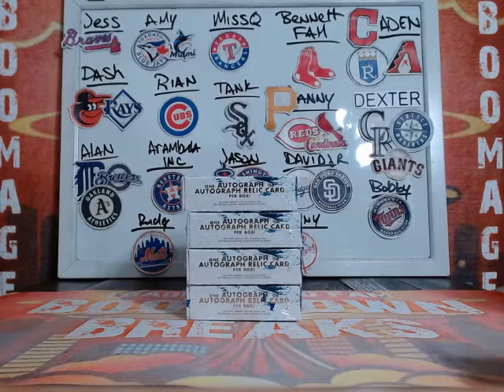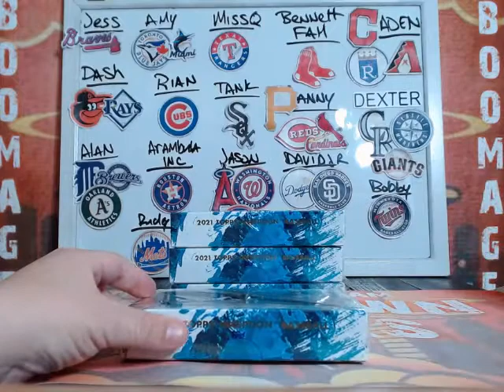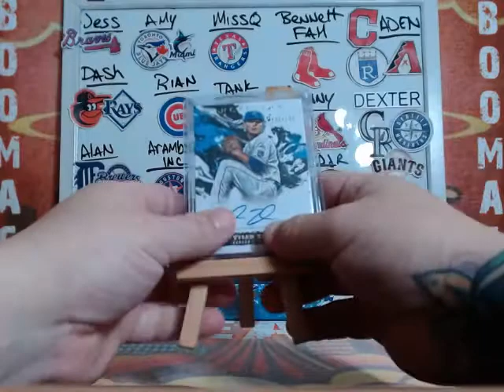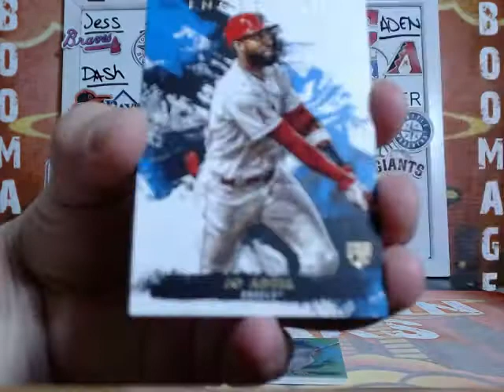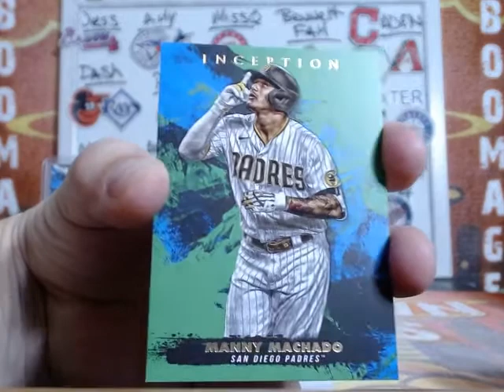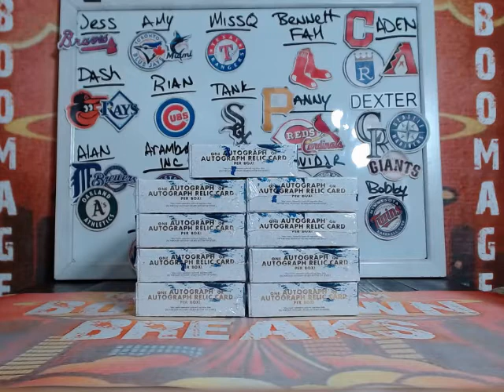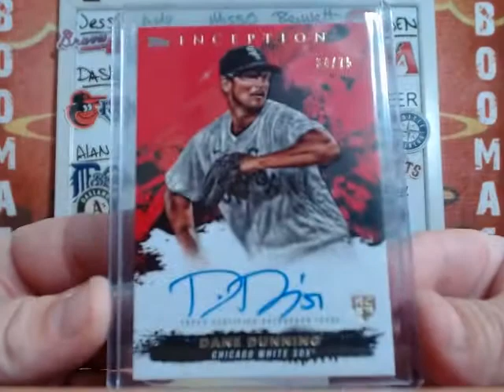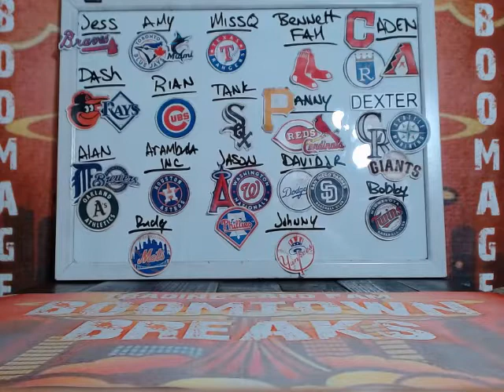BOOMTOWN SPORTS BREAKS--- 1/4 CASE BREAK #1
This break was in PICK YOUR TEAM format.

We are a strong, close knit group of collectors who love to break. We are always open for new members and we welcome them with open packs. Please feel free to join us and lets get you some BOOMAGE!

groupbreaks​ tradingcards​ sportscards​ breaks​ unboxing​ boomage​ boomtownbreaks​ boomtownsports​ joinussts can be found in our group on Facebook.